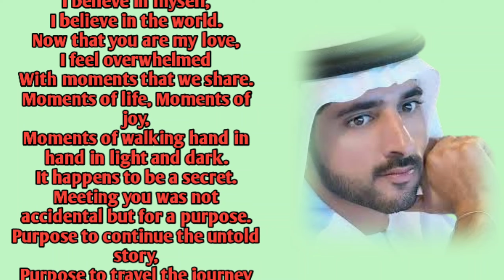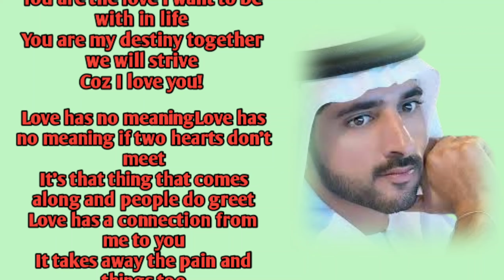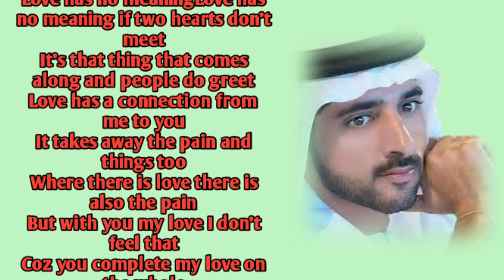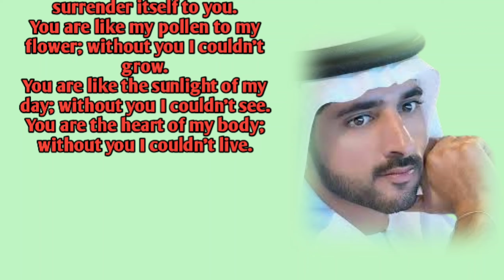You Are The Love I Want To Be With You😘💞| Tagore poems, a poem love, poem by Fazza || Sheikh Hamdan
1.Sheikh Hamdan
2.Poem By Fazza
3.Poem of sheikh Hamdan
4.Fazza's poems
5.Prince Sheikh Hamdan
6.Crown Prince sheikh Hamdan
7.Crown Prince of Dubai
8.crown prince hamdan